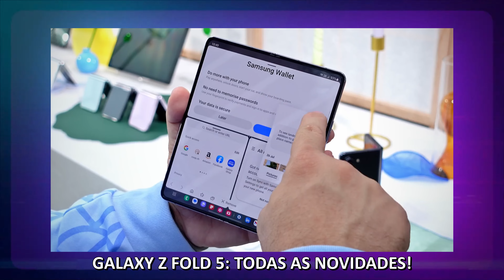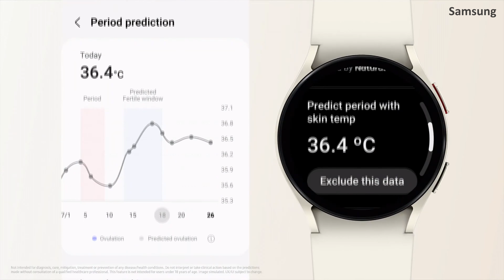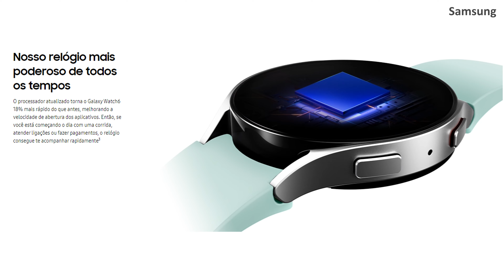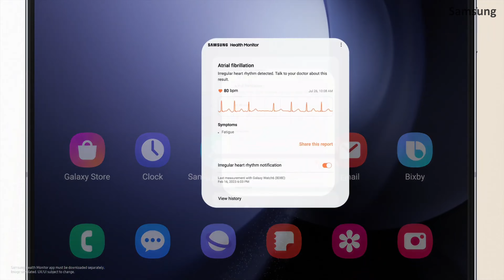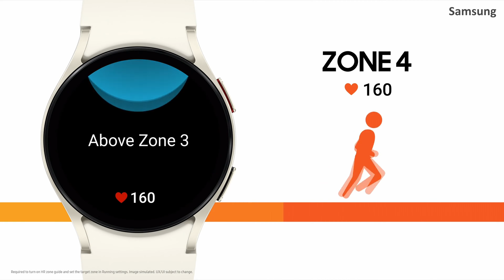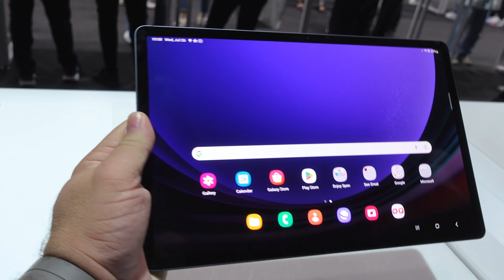GALAXY WATCH 6 E TAB S9 NO UNPACKED 2023!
Neste vídeo comentamos todas as novidades sobre o Galaxy Watch 6 e também o Galaxy Tab S9!

00:00 - Introdução
00:58 - Preços do Galaxy Z Fold 5 e Flip 5
02:36 - Galaxy Watch 6 e 6 Classic
05:24 - Medição de temperatura
06:39 - Tamanho da tela
07:41 - Processador
08:02 - Monitoramentos
11:07 - Pulseira One Click
11:38 - Preços
12:23 - Galaxy Tab S9
12:43 - Tela
14:46 - Resistência IP68
15:43 - Câmara de vapor
16:22 - S-Pen
17:29 - Processador
18:36 - Cores
19:12 - Exclusividade no Brasil
19:38 - Preços
20:29 - Encerramento